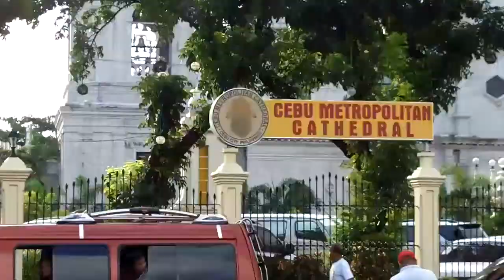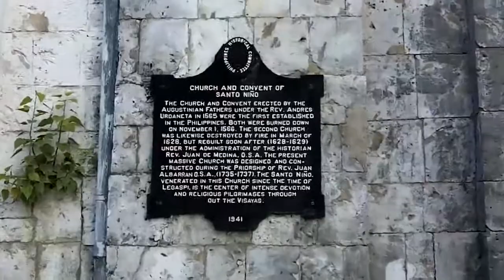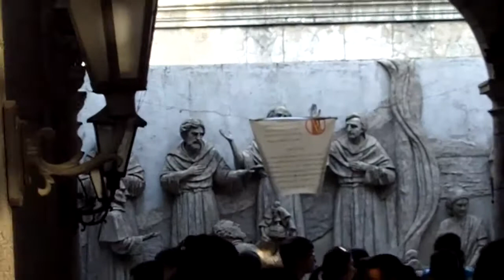Thews in Cebu, Basilica del Minor Sto. Nino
I take a trike and 2 Jeepneys to go from Pooc to downtown Cebu City to see the churches.  My final destination is Basilica del Minor Sto. Nino, not for any particular reason except that it is marked as a tourist spot on the map.